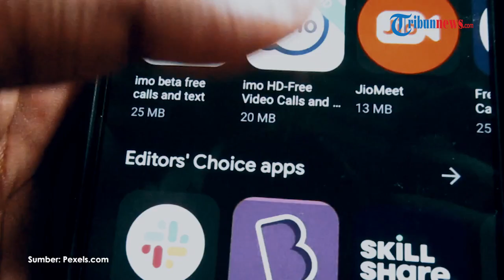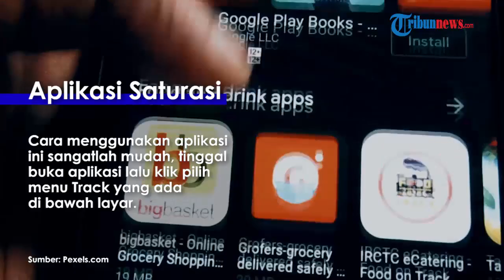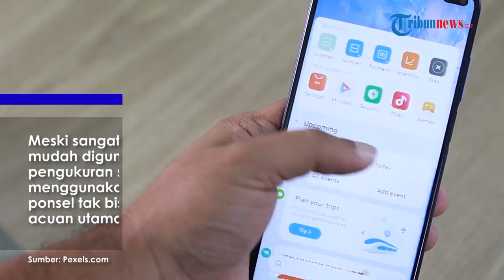Cek Saturasi Oksigen Pasien Covid-19 Bisa Pakai Kamera Ponsel dan Aplikasi Android, Akuratkah?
TRIBUN-VIDEO.COM - Tingkat saturasi oksigen atau kadar oksigen di dalam darah menjadi hal yang sangat penting untuk dipantau bagi pasien Covid-19.

Salah satu alat yang umum digunakan untuk mengecek tingkat saturasi oksigen adalah oximeter.

Namun belakangan barang tersebut mendadak menjadi langka, bila bisa ditemukan pun harganya sudah naik dari harga normal.

Lalu apakah ada opsi untuk melakukan pengecekan saturasi oksigen menggunakan alat lain?

Tentunya, dikutip dari Grid.id, ada beberapa aplikasi yang menawarkan layanan untuk mengukut kadar oksigen di dalam darah.

Aplikasi-aplikasi itu bisa dengan mudah ditemukan di layanan Google Play Store Android.

Apa saja sih nama aplikasinya? dan bagaimana cara menggunakannya? Ini dia penjelasannya.

~ Blood Oxygen - Pulse Oximeter

Cara menggunakan aplikasi ini sangatlah mudah, tinggal buka aplikasi lalu klik pilih menu Track yang ada di bawah layar.

Setelahnya pilih menu Blood Oxygen lalu klik Estimate untuk melanjutkan ke tahan berikutnya.

Pada tahap ini, Tribunners akan dimintai keterangan tentang beberapa hal yang bisa memengaruhi saturasi oksigen.

Beberapa di antaranya adalah kebiasaan merokok atau penyakit bawaan yang berhubungan dengan pernapasan.

Setelahnya, aplikasi ini akan meminta Tribunners untuk menarik napas dalam secara perlahan dengan waktu yang sudah ditentukan.

Setelahnya tinggal ikuti prosesnya, lalu tingkat saturasi oksigen Tribunners akan muncul di tahap akhir.

Selain aplikasi Blood Oxygen, ada beberapa aplikasi lainnya yang bisa dengan mudah anda temukan di Google Play Store.

Kini beberapa smartwatch juga telah memiliki fitur untuk mengukur saturasi oksigen.

Lalu bagaimana dengan tingkat akurasinya?

Meski sangat mudah digunakan, hasil pengukuran saturasi oksigen menggunakan aplikasi ponsel tak bisa dijadikan acuan utama.

Dikutip dari Kompas.com, Kamis (15/7/2021), penelitian Center for Evidence-Based Medicine Universitas Oxford menyebut ada tiga alasan hasil saturasi oksigen tak bisa dijadikan acuan utama.

Yang pertama karena kumpulan dataset yang diuji tak menyertakan berbagai macam jenis kulit.

Kemudian alasan kedua karena dataset mencakup kisaran saturasi oksigen yang terbatas di kisaran normal, yakni 95-100 persen.

Padahal alat oximeter klinis harus mencakup saturasi oksigen 70 - 100 persen.

Yang terakhir adalah karena tak ada dataset yang menguji akurasi aplikasi-aplikasi tersebut.

Sehingga bila Tribunners sedang menjalani isolasi mandiri dan melakukan pengukuran saturasi oksigen menggunakan aplikasi ponsel, sebaiknya tak dijadikan acuan utama.

Aplikasi pengukur saturasi oksigen cukup dijadikan pendukung saja.

(Tribun-Video.com/Grid.id/Kompas.com)

Artikel ini telah tayang di grid.id dengan judul "Cara Mengukur Tingkat Saturasi Oksigen Lewat Aplikasi Android, Penting Saat Isolasi Mandiri!"

Artikel ini telah tayang di Kompas.com dengan judul "Aplikasi Android Pengukur Saturasi Oksigen, Bisakah Diandalkan?", Klik untuk baca
Penulis : Galuh Putri Riyanto
Editor : Reska K. Nistanto